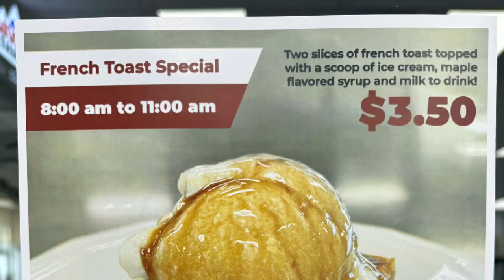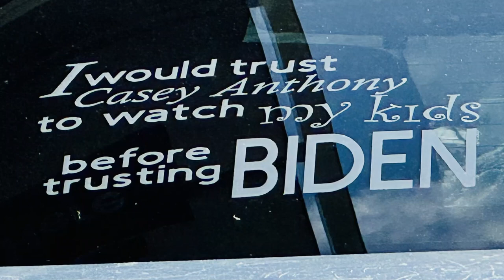Ep. 29 - Our Golden Birthday! IF utility scam! Reed's Dairy breakfast!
Golden birthdays, numerology, Maverik misspelling, Brian Wood from Wood Funeral Home and The Brickyard Event Center, celebratory vs sad funerals, getting hit on at a funeral, Karley's death heralding the apocalypse, January thaw, Jelly Belly Juicy Pear and Orange Sherbet sparkling water flavors, weird food finds at the Grocery Outlet Bargain Market, Ben & Jerry's Topped Love Is... ice cream, Reed's Dairy celebrates National Ice Cream For Breakfast Day on February 3, olfactory fatigue, WeeBee Toys has moved, Polly Pockets, anti Biden sticker, Casey Anthony, credit unions buying naming rights for venues, Pulse Point app, spinning cookies in the mall parking lot, Taylor Tomlinson's After Midnight, Strauss–Howe generational theory, true crime podcasts, Best Buy no longer selling physical media, defunct local bands, Hazbin Hotel, Vivienne Medrano, Bluey, Caillou, They Might Be Giants, does listening to pop music and watching kids cartoons keep you young, John Riggs Rigg'd Games Lemuel da Stacker game features an easter egg with the Idaho Falls LDS temple, City of Idaho Falls utility scam, being polite to Alexa and Siri, saying sorry to furniture, North Hi-Way Cafe 90th anniversary this year